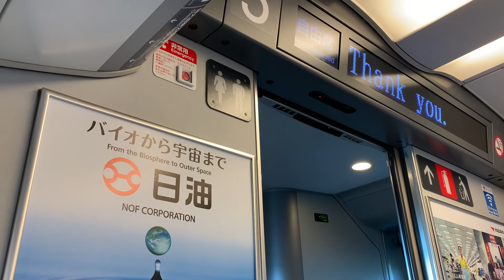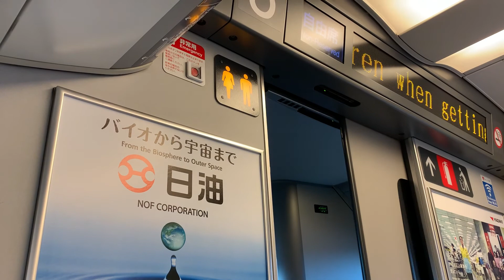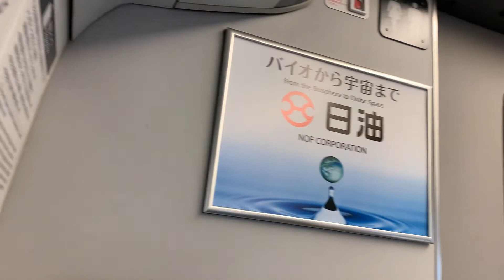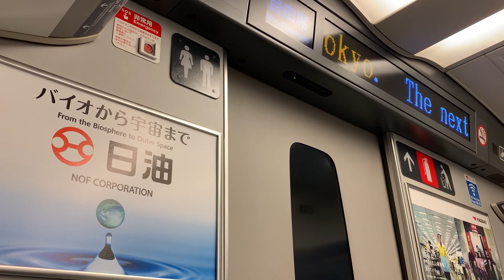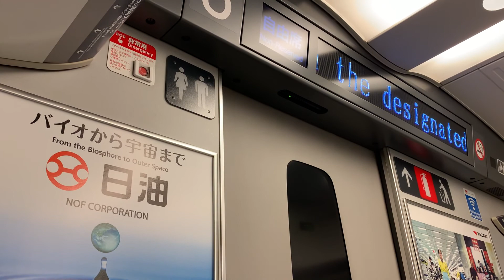【4K】🇯🇵⛰️🗼Taking a bullet train (新幹線) from Shin-Yokohama to Tokyo in Japan🎧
🇯🇵⛰️I was taking a bullet train from Shin-Yokohama (新横浜) in Kanagawa Prefecture (神奈川県) to Tokyo Station (東京駅), Japan (日本).

A bullet train in Japan is awesome! It’s basically comfortable and incredibly fast.

It’s about 17 minutes of the ride. I enjoyed it a lot. Please check it out!

Thanks again

😃Awesome! 😃

And also this is the link below for Japan’s rural areas of videos from our playlist.

Thanks!